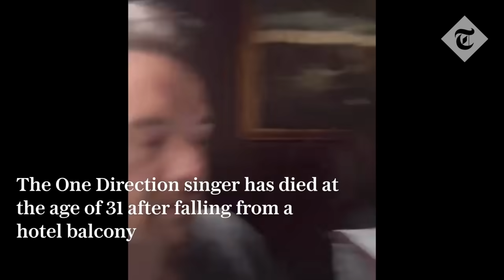LIAM PAYNE: LE ULTIME ORE DI VITA | GIANMARCO ZAGATO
Ciao a tutti, oggi ci troviamo ad affrontare una storia che ha sconvolto il mondo della musica: la tragica e misteriosa morte di Liam Payne a Buenos Aires. Conosciuto per il suo sorriso accattivante e il suo successo internazionale, Liam nascondeva una realtà molto più complessa.

Ma cosa è successo davvero quella notte fatidica in Argentina? Le domande rimangono tante e le risposte poche. Ci sono testimoni che parlano di Liam agitato, forse sotto l’effetto di d***e, e che avrebbe mostrato comportamenti bizzarri poche ore prima della sua morte, rompendo addirittura un computer nella hall dell’hotel. Eppure, solo qualche ora prima, Liam aveva condiviso sui social video spensierati della sua vacanza. Che cosa ha portato questa vacanza a trasformarsi in una tragedia?
Era un incidente dovuto all’uso di sostanze, oppure c’è qualcosa di più oscuro dietro la sua morte? Oggi cercheremo di fare chiarezza su una storia avvolta nel mistero, esplorando non solo gli eventi di quella notte, ma anche le luci e le ombre che hanno segnato la vita di Liam Payne.

Baciones!